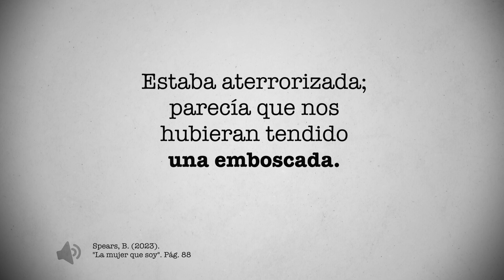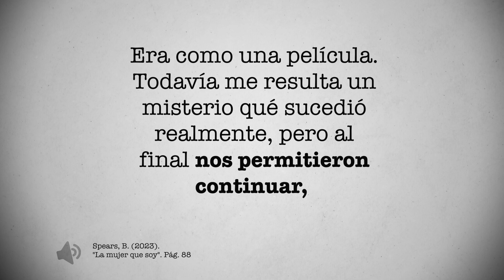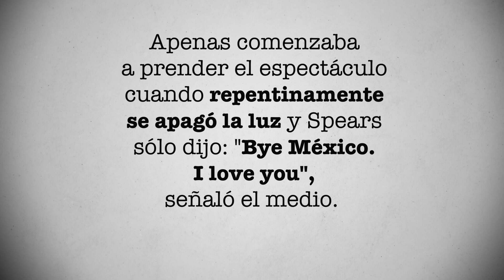HOMBRES ARMADOS detuvieron a Britney y a su equipo en México: “estaba aterrorizada” | PÁGINA 18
De acuerdo a Britney Spears, un grupo de hombres armados detuvo las camionetas en las que ella y su equipo viajaban en México. “Estaba aterrorizada”, recordó la cantante. ¿Qué pasó? Conoce la historia en este video de Página 18.

La gira “Dream Within a Dream Tour” de Britney Spears terminó con dos conciertos en la Ciudad de México el 27 y 28 de julio del 2002. La visita resultó muy polémica para la cantante. “Nos dirigimos al sur para actuar en la Ciudad de México. Pero llegar ahí casi acabó en desastre”, redactó en su libro “La Mujer que Soy”.

De acuerdo a Britney, ella y su equipo viajaban en camionetas. “Una vez cruzada la frontera, tuvimos que parar de repente. Nos había detenido un grupo de hombres con las armas más grandes que había visto en mi vida. Estaba aterrorizada; parecía que nos hubieran tendido una emboscada. No le veía el menor sentido, solo sabía que estábamos rodeados por estos hombres tan cabreados”, recordó Spears. “En mi furgoneta, todo el mundo estaba tenso; me acompañaba personal de seguridad, pero quién sabía lo que podía suceder. Tras lo que me pareció una eternidad, hubo algún tipo de conversaciones de paz. Era como una película. Todavía me resulta un misterio qué sucedió realmente, pero al final nos permitieron continuar, llegamos a actuar ante cincuenta mil personas (aunque el segundo concierto, al día siguiente, fue cancelado a mitad de la actuación por una imponente tormenta)”, agregó la cantante.

Esta visita también es recordada por la famosa “britney señal”. De acuerdo a Joanna Vega Biestro 2, la seña obscena que hizo la cantante fue dirigida a ella cuando la intentó abordar para una entrevista mientras Britney se encontraba en su camioneta.

La visita de Britney Spears a la Ciudad de México para concluir su “Dream Within a Dream Tour” no fue muy afortunada. Durante el primer concierto, recibió críticas fuertes por la calidad de su show. En una nota del medio La Jornada 3, se describió de la siguiente forma la presentación: “le faltó carisma para atrapar a los espectadores que el sábado vieron transcurrir la hora y 10 minutos del espectáculo como en un interminable video de MTV. Muchos, decepcionados, abandonaron el lugar antes de llegar siquiera a la mitad del concierto”.

En tanto que para su segunda presentación La Jornada refirió que se ofreció un concierto “compuesto de cuatro canciones, y nada más”. “Los estruendos de rayos que precedieron a un intenso aguacero al oriente de la ciudad motivaron la suspensión del evento y provocaron la ira de los asistentes. Y no era para menos. Apenas comenzaba a prender el espectáculo cuando repentinamente se apagó la luz y Spears sólo dijo: "Bye México. I love you", señaló el medio.

¿Quieres conocer más sobre la historia de Britney Spears? Escríbenos tu opinión sobre este video y no olvides que en Página 18, diario tenemos una historia nueva que contarte.

FUENTES:

1. “La Mujer que Soy”, Britney Spears

¿Quieres saber más sobre la historia de Britney Spears? ¡Checa nuestras playlist!